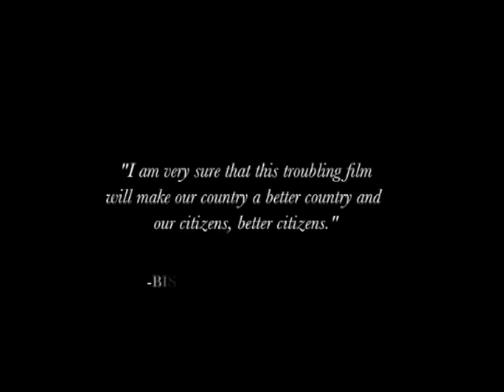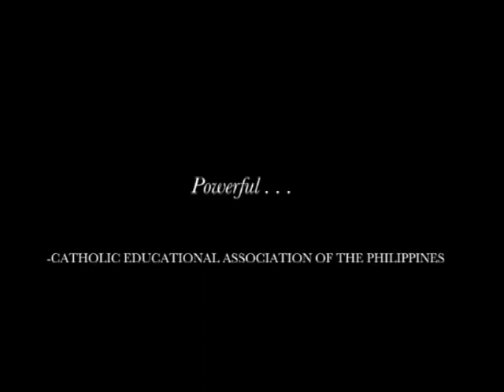Padre de Pamilya Theatrical Trailer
OPENS April 29, 2009, IN SM CINEMAS

FILM ABOUT CORRUPTION BATTLES IT OUT IN
THE COMMERCIAL MARKET

Finally, an honest film about the countrys culture of corruption and how it has affected the family values of Filipinos- Padre de Pamilya. Featuring the critically acclaimed Ariel Rivera, respected thespian Jaclyn Jose and the versatile Tessie Tomas, Padre de Pamilya is set to be one of the most important films made during the Arroyo administration. It is the sophomore film of writer-director Cesar Evangelista Buendia.

Produced with the help of grants from the National Commission on Culture and the Arts and Jesuit Communications, LEB Telon Film Productions attempts to make a break through by battling an independent, non-commercial film in the mainstream market. I believe that there is a thirst and a demand out there for relevant, values-oriented material, says LEB Telon head and film director Cesar Evangelista Buendia.

Endorsed by influential Catholic Church leaders, Padre may just make it as a hit. I am very sure that this troubling film will make our country a better country and our citizens, better citizens, declares BISHOP SOCRATES B. VILLEGAS, chairman of the CBCP Commission on Catechesis and Catholic Education.
Catholic Educational Association of the Philippines (CEAP) President Monsignor Gerry Santos endorsed the film to all schools by writing in a statement: Padre de Pamilya is a powerful film that will shatter the apathy of the youth and make us reflect on our own faith as a people.

The AMRSP, led by sister Mary John Mananzan issued this statement after they viewed Padre de Pamilya: We in the Association of Major Religious Superiors in the Philippines (AMRSP) have watched the said film and are convinced of its significance as a powerful tool for moral regeneration and transformation of our society.

Padre de Pamilya is a story about a good father ( Ariel Rivera)  whose only wish is for his children to grow up as good Catholic Christians. Unfortunately, his salary as a supervisor in the towns city hall is not enough to make ends meet. And because of the powers inherent in his work, the temptations to become a corrupt government official are always present. One day, because of the financial needs of his family, the father succumbs to temptation and commits a corrupt act. Even worse, he is caught doing it in a very public and embarrassing manner.
Upon watching Padre de Pamilya, one will be forced to ask, Must one prioritize the needs of the family instead of the teachings of God?

Padre de Pamilya is a new film which is relevant to the times. It will open in all SM Branches in Metro Manila starting, Wednesday, April 29, 2008.
Tickets are available in all Catholic Church parishes. For every Padre de Pamilya ticket bought, the church will receive a new Bible which will in turn be donated to a poor family by the Parish Priest. The screenings of Padre de Pamilya are being used as a fund raising campaign by the Archdiocese of Manila Biblical Apostolate lead by Fr. Tony Navarrete, to buy 5 million Bibles for poor families in Metro Manila. Tickets are also available in all SM Branches in Metro Manila starting April 29, 2009.